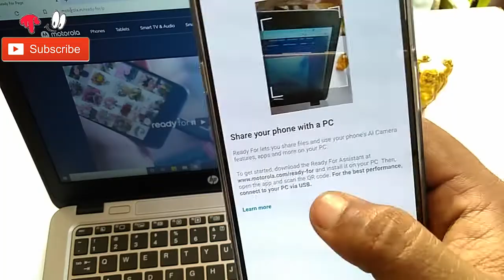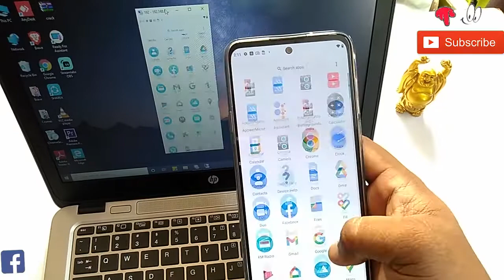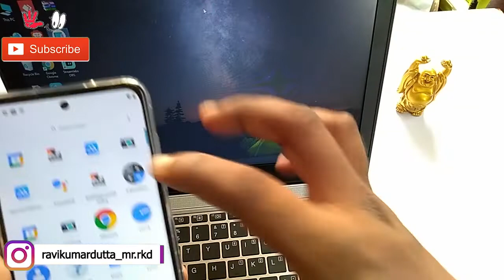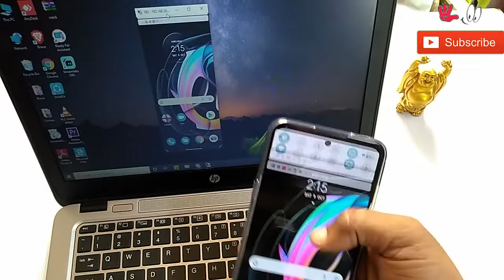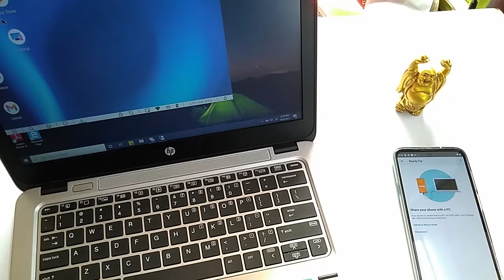motorola edge 20 fusion ready for pc feature review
Specification :
8 GB RAM | 128 GB ROM
16.94 cm (6.67 inch) Full HD+ Display
108MP + 8MP + 2MP | 32MP Front Camera
5000 mAh Battery
MediaTek Dimensity 800U Processor
90Hz Refresh Rate AMOLED Display
13 5G Bands

* RKDworld vlogs

RKD Gaming

The Motorola Edge Fusion 20 has a 108 MP Quad Function Camera System that helps include a lot more in the frame with its wide-angle lens. You can also get close to the subject using the macro vision lens. With 128 GB built-in storage so that you can store and save your data. And, with a powerful 5000 mAh battery, you can enjoy up to 12 hours of power after charging the mobile phone for 10 minutes.

Equipment used.
Recording videos
Recording voice Tripod

music credits
Fing Beats
NCS

Specification :
8 GB RAM | 128 GB ROM
16.94 cm (6.67 inch) Full HD+ Display
108MP + 8MP + 2MP | 32MP Front Camera
5000 mAh Battery
90Hz Refresh Rate AMOLED Display
13 5G Bands

* RKDworld vlogs

RKD Gaming

Equipment used.
Recording videos
Recording voice Tripod

music credits
Fing Beats
NCS

Specification :
8 GB RAM | 128 GB ROM
16.94 cm (6.67 inch) Full HD+ Display
108MP + 8MP + 2MP | 32MP Front Camera
5000 mAh Battery
90Hz Refresh Rate AMOLED Display
13 5G Bands

* RKDworld vlogs

RKD Gaming

Equipment used.
Recording videos
Recording voice Tripod

music credits
Fing Beats
NCS